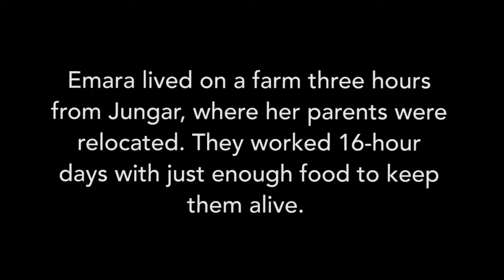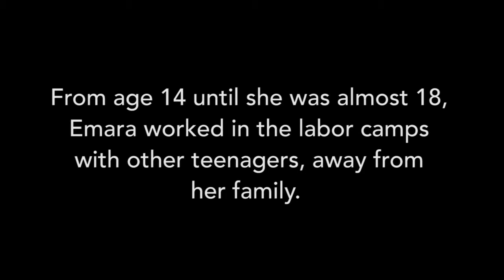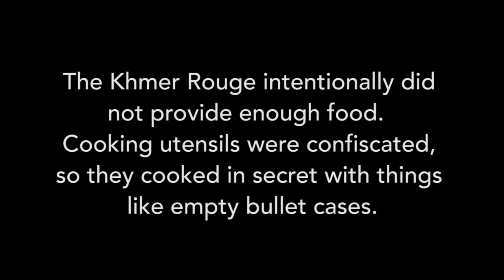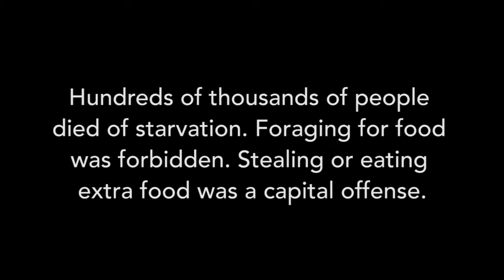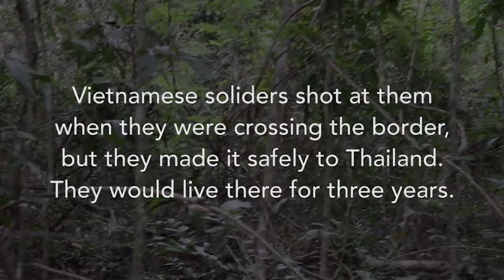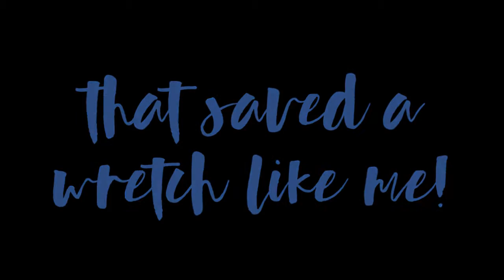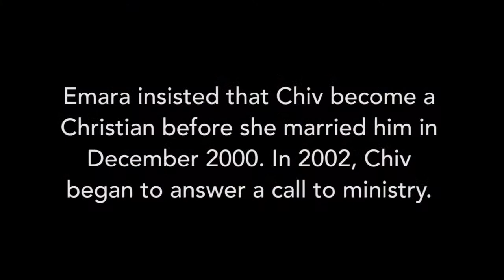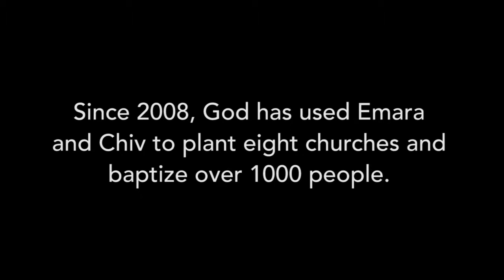Emara's Story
Emara tells her story of redemption at Angkor Wat.